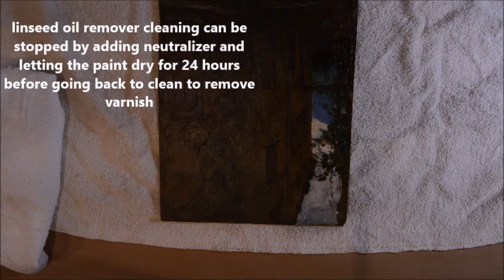"CASA" Linseed Oil Removal 2018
This oil painting on board was cleaned and then a light coat of semigloss varnish finish before applying the inpainting on the edges of the painting and a few warmer strokes were added on the left bottom where flowers are found, the pavement infront of the "CASA" had brown tones and wanted to give that a cooler tint.  A few more touches were given and this piece finally became a warm scene.  Choosing a golden with a few touches of gray for the unpaved road.  Small changes on the perspective of the painting, you can view this better on the last image.